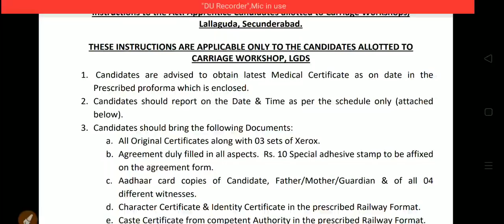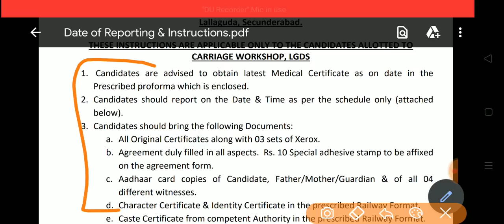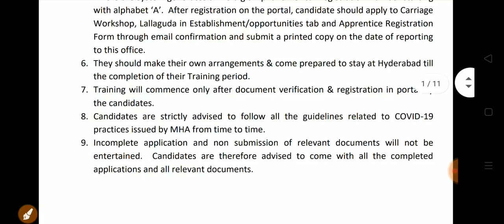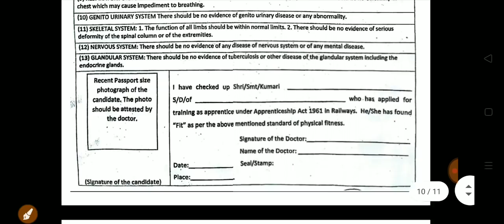Apprenticeship Check your Name || Fitter/Electrician/Welder Etc.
Apprenticeship Check your Name